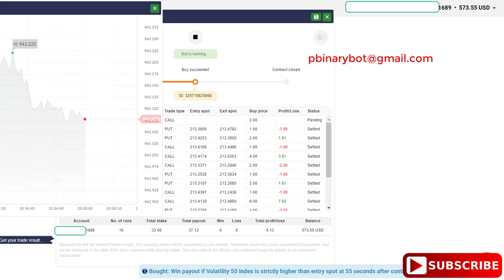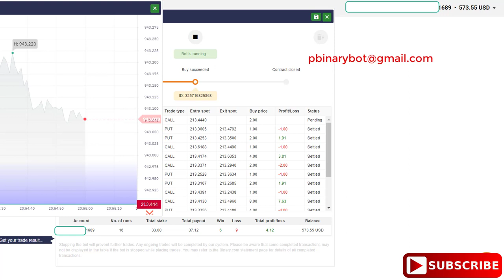Secret Binary.com Bot - Heist Binary Bot | Unusual Daring Binary Bot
How to Start:
Step 3: Upload the downloaded .xml file
Step 4: Run the bot
Step 5: Make money

Recommended Settings